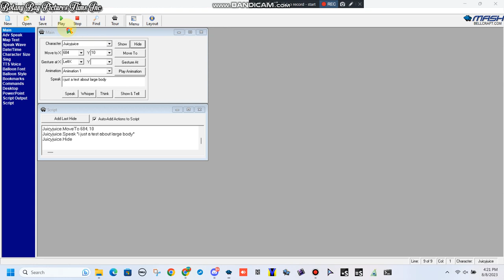An MSAgent line that someone requested me #202